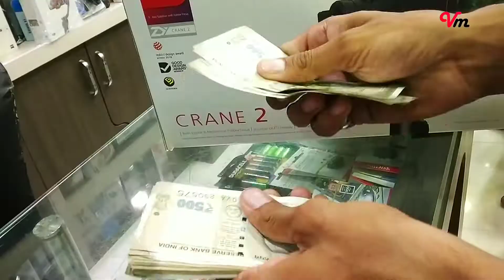I am Buying a new Zhiyun Crane2 Gimbal | best gimbal for camera | vlogging media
vlogging media
, ml

hy friends,

               Me and my friends enjoy in way n i am going to udaipur for buying a zhiyun crane 2 gimbal from udaipur.
               I am Buying Zhiyun Crane2 Gimbal | best gimbal for camera | vlogging media

                enjoy this vlogs

always wear a mask

zhiyun crane 2 official gimbal stabilizer with follow focus,
zhiyun-tech crane 2 gimbal,
gimbal zhiyun crane 2 test,
zhiyun crane 2 gimbal weight,
zhiyun crane 2 3-axis gimbal
zhiyun gimble
how to set camera on gimbal
mobile gimbal
best gimbal
how to use gimbal
how to use crane 2 gimbal
vlogging media
blogging media
media vlogging
vloging media
vlogging camera
vlogging setup
nathdwara vlog
udaipur vlog
desi vlog
indian vlogger
lockdown
curfue
village vlog
desi village vlog
enjoying in village
prem vlogs
vm vlogs
vm vlog
latest vlog
new vlogs
mobile vlogs
village life
desi vlogs
village vlog